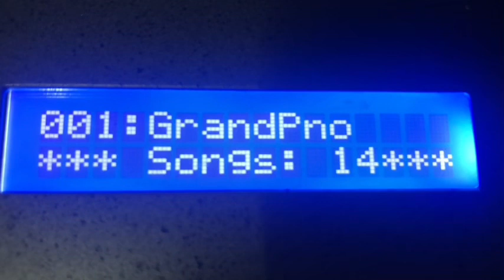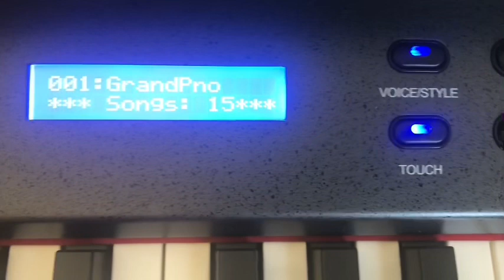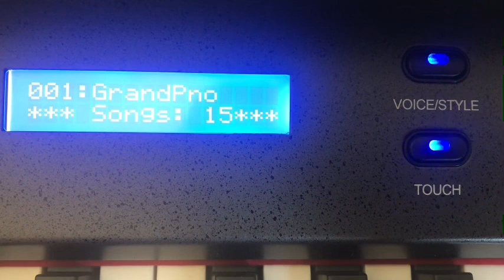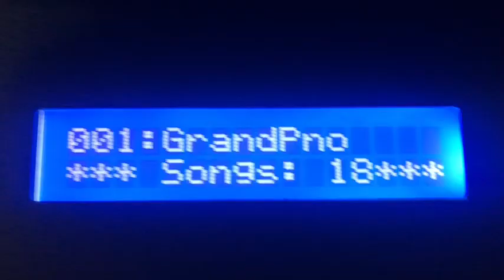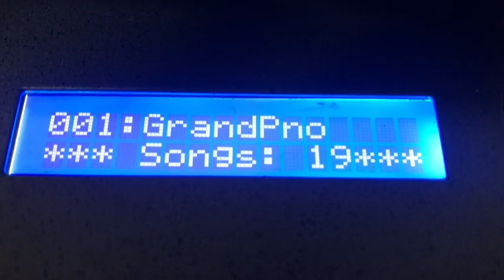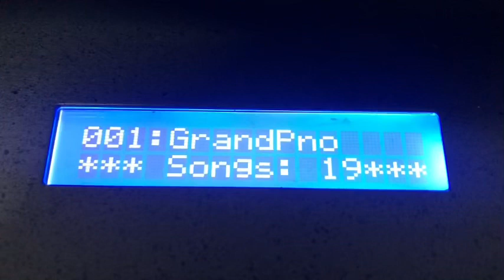Ringway PDP-330 Learning Songs Part 2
Ringway PDP-330 Learning Play

Chapters:
00:00 - Song 11
01:09 - Song 12
01:40 - Song 13
02:27 - Song 14
04:43 - Song 15
05:19 - Song 16
07:25 - Song 17
09:54 - Song 18
12:14 - Song 19